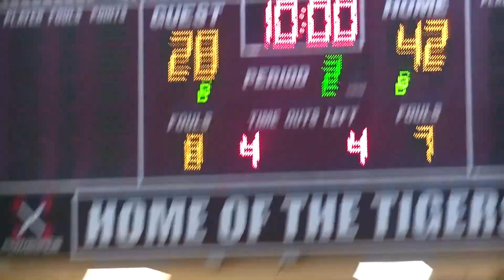MLKing vs Tucker Clip 3 of 8